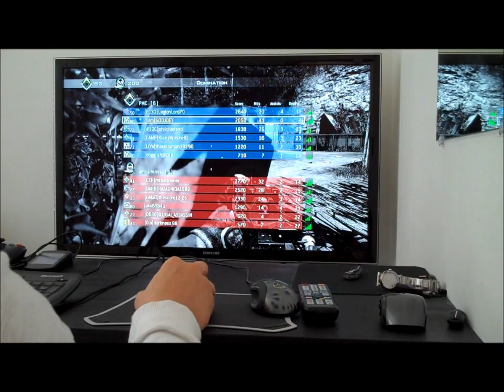AimonPS Elite 1.5 firmware Modern Warfare 3 Ps3 by GODJOEY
Testing my d6000 46" in Game mode so far I haven't noticed any input lag unless I disable Game mode.

Testing out the 1.5 firmware it is really nice did a short video  it was pretty good just showing the movements. Keep in mind I got a bad cold =( lol I was so out of it and still pulled 10 to 1 kdr it is really good firmware.

Settings used
Insane in game setting or 8 if you prefer is also good I just like 10.
x2.4
y 2.8
aim down sight speed 1.2
Deadzone x52 y 56
v1.5 firmware